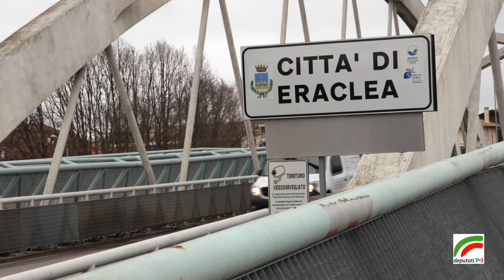Commissione Antimafia ad Eraclea 18.03.2019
Visita del gruppo PD in Commissione Antimafia ad Eraclea (VE) - 18 marzo 2019